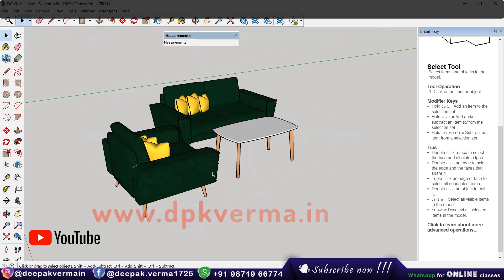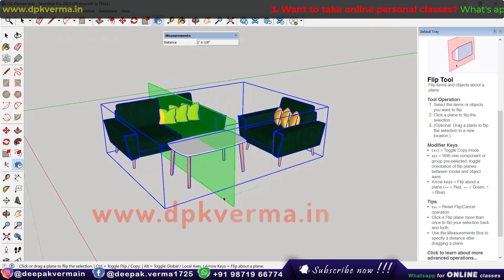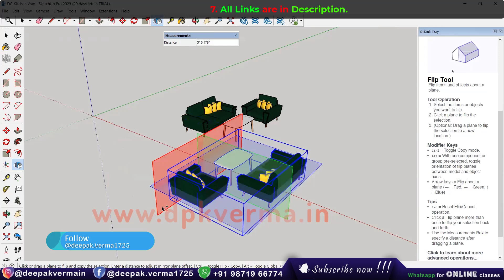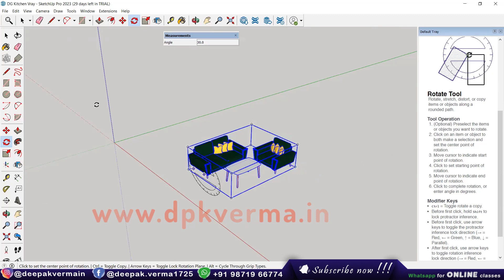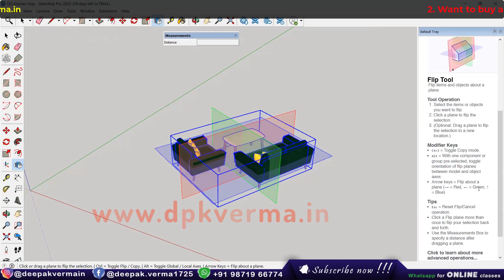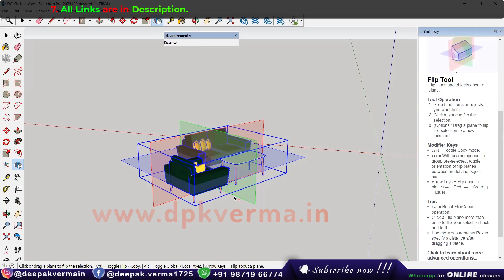Single Click Flip in Sketchup 2023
Learn how to quickly flip objects in SketchUp 2023 with a single click! This tutorial covers the easiest way to mirror components without manual adjustments. Save time and improve your workflow with this simple yet powerful trick!